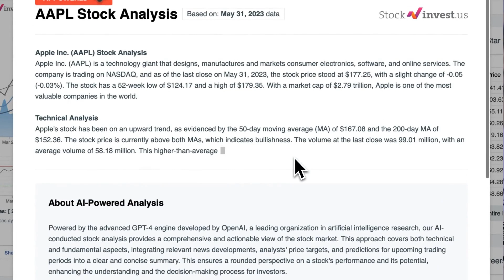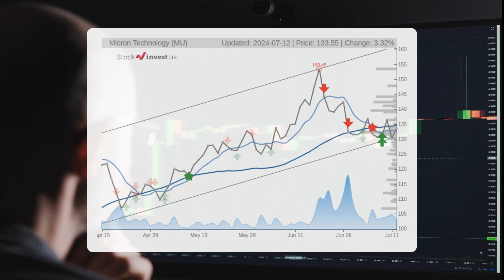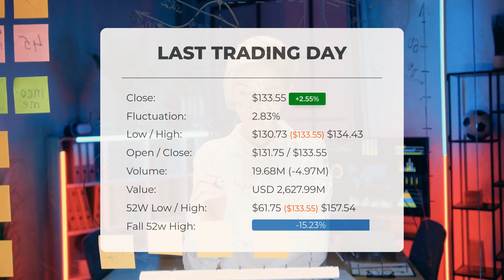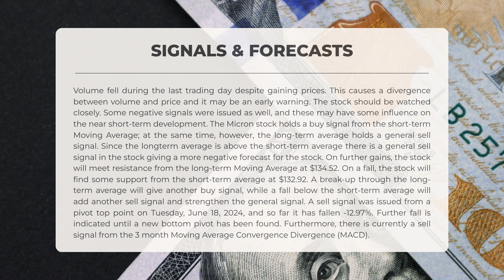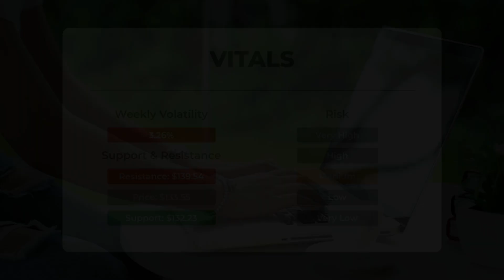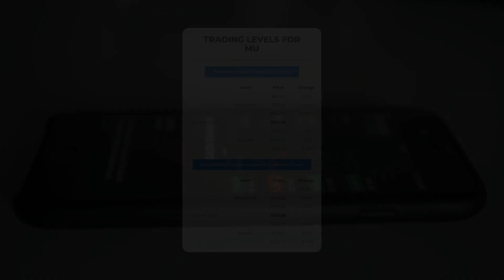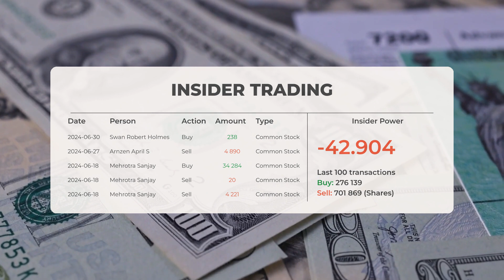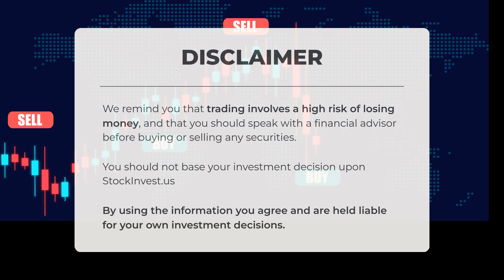Micron's Uncertain Future? In-Depth Stock Analysis & Price Forecast for Monday - Be Prepared!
Micron Stock Prediction and Forecast [MU]

Micron price prediction was made for Monday, July 15, 2024

We go over the MU Inc. stock and give our stock price prediction (MU). Our MU stock price analysis and stock price forecast on MU for Monday, July 15, 2024

Micron Stock Analysis - MU Stock Price Prediction for Monday, July 15, 2024

MU STOCK: THIS IS A MU STOCK PRICE PREDICTION, MU STOCK PRICE ANALYSIS, AND A MU STOCK PRICE FORECAST VIDEO.